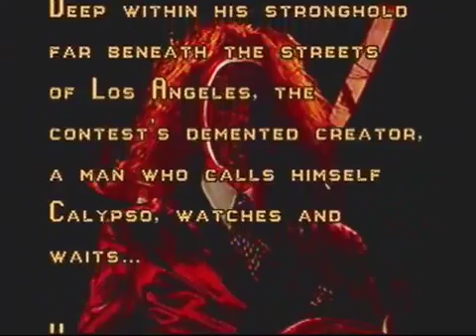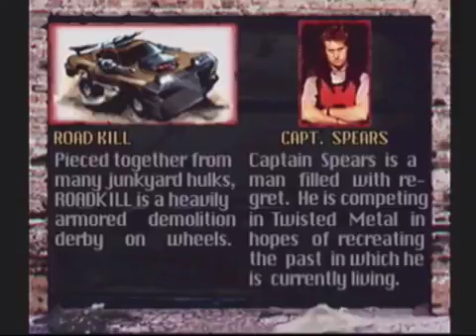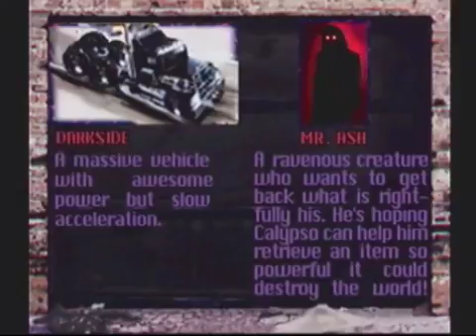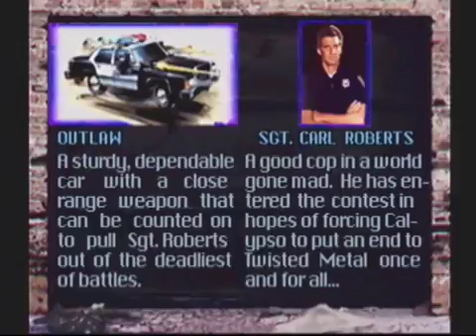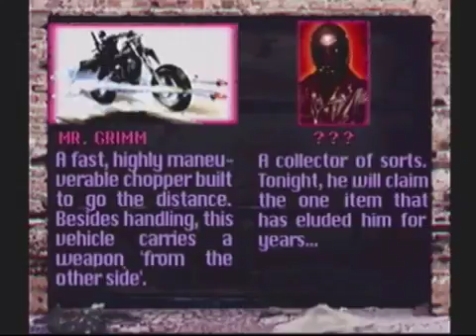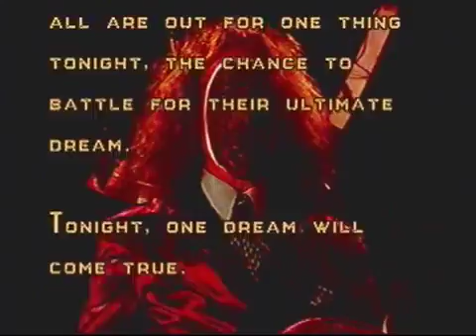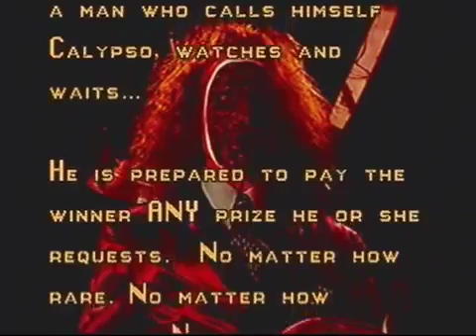Twisted Metal Massacer Medley Month Twisted Metal (ps1)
We start out the month with the game that started it all Twisted Metal 1 for the ps1, released in 1995, If you liked the video please like, comment, and subscribe.

All through the month of october Festus and i will be playing all of the twsited metal games starting with twisted metal one and ending with the full walkthrough of the twisted metal for.